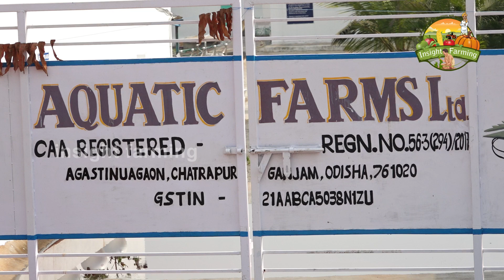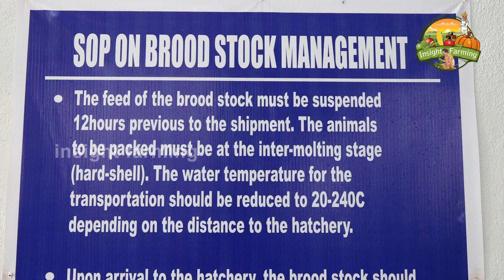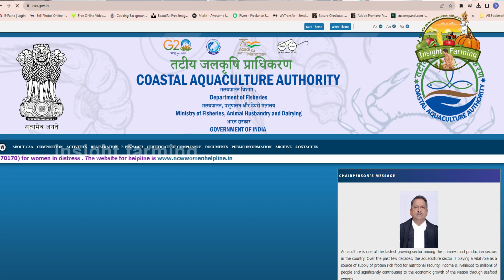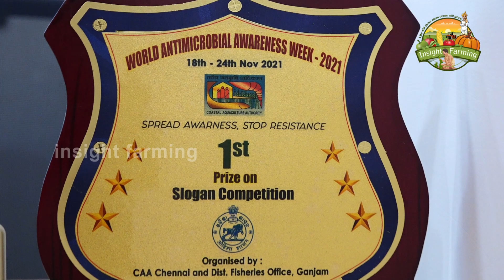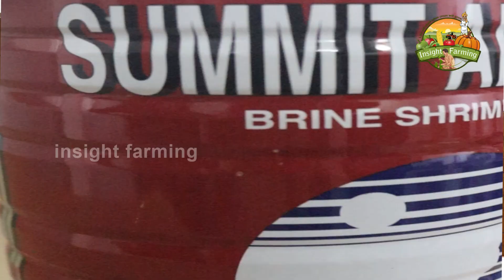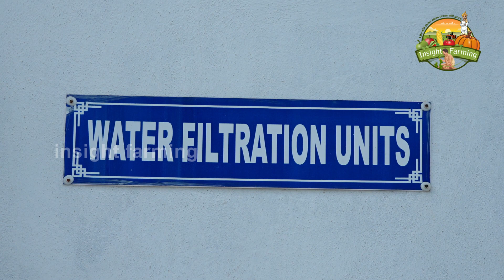VENAMI FARMING | SHRIMP HATCHERY | A TO Z INFORMATION |SHRIMP FARMING WITHOUT SEA WATER AND POND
AQUATIC FARMS LTD., BEST SHRIMP HATCHERY IN ODISHA